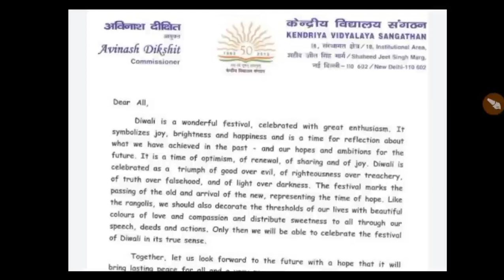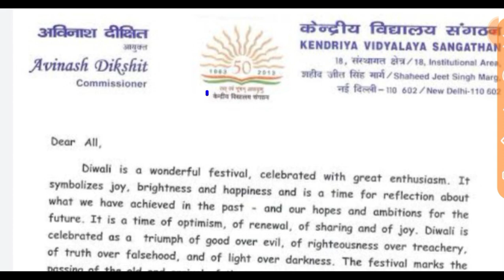KVS TGT /PGT/ PRT CUT Off OUT 2023 ll KVS Answer Key 2023 ll KVS Result Out ll KVS Cut off 2023 ll